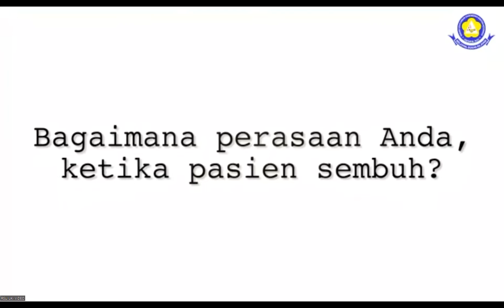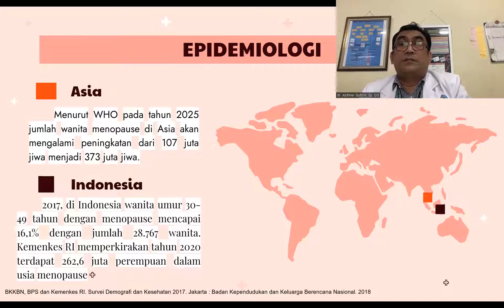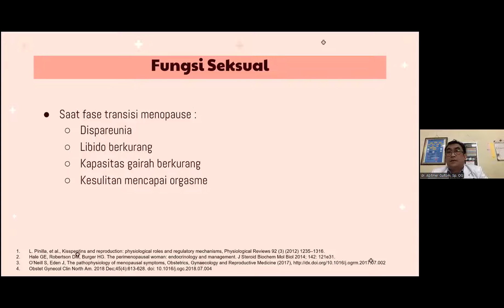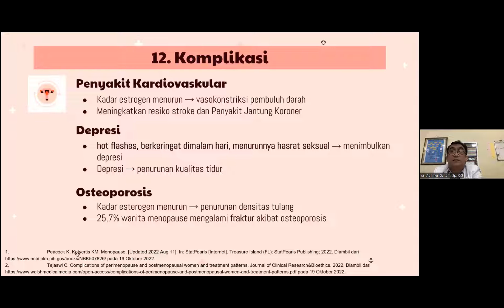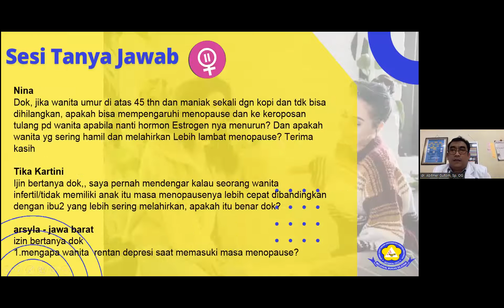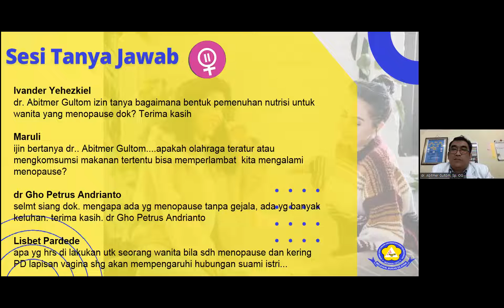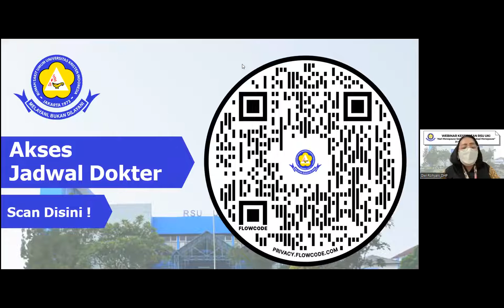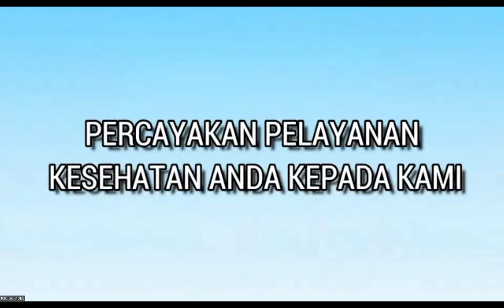Webinar Kesehatan RSU UKI Hari Menopause Sedunia 'Siap Hadapi Menopause' - dr. Abitmer Gultom, Sp.OG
Hai hai Sobat RSUUKI khususnya untuk para Sobat Wanita 👋
Dalam rangka memperingati Hari Menopause Sedunia,
Webinar Kesehatan RSU UKI bulan inin mengambil topik "Siap Hadapi Menopause"

Bersama dr. Abitmer Gultom, Sp.OG (Spesialis Obstetri dan Ginekologi (Obgyn) )sebagai narasumber, nantinya kita akan kupas tuntas dari definisi, gejala, penyebab serta pengobatan untuk menopause.

Jangan sampai ketinggalan ya Sobat RSUUKI !
Untuk informasi seputar pelayanan RSU UKI atau melakukakan pendaftaran.
Segera hubungi :

Hotline RSU UKI : (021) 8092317
WA RSU UKI 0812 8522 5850
Atau dapat langsung DM ke @rsuuki

Sobat UKIhebat akan dibantu oleh Staff kami yang siap memberikan informasi yang Anda butuhkan. Sobat UKIhebat dapat melakukan konsultasi, asesmen, dan terapi yang sesuai dengan kebutuhan anda serta dilayani oleh Tim yang kompeten dan berpengalaman di bidangnya.